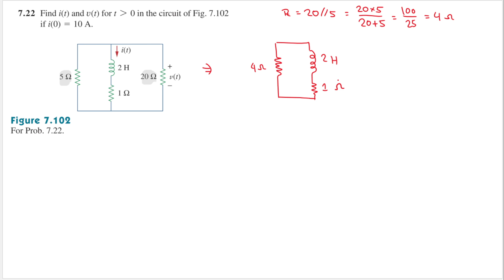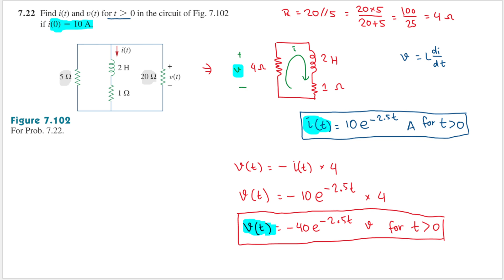Problem 7.22 - Fundamental of Electric Circuits (Sadiku) 5th Ed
Problem 7.22

7.22 Find i(t) and v(t) for t ≥ 0 in the circuit of Fig. 7.102 if i(0) = 10 Α